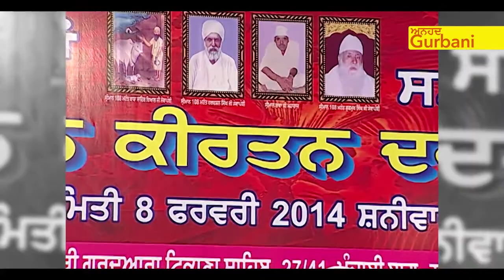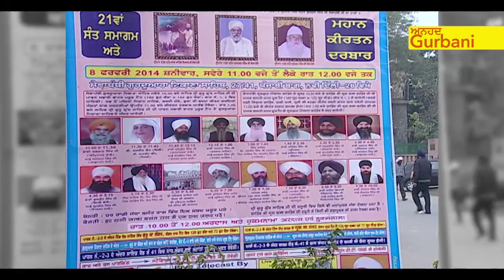Visar Nahi Dataar Apna Naam Deho | ਵਿਸਰੁ ਨਾਹੀ ਦਾਤਾਰ | BHAI MANPREET SINGH JI JAGADHARI WALE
Anhad Gurbani

Soohee, Fifth Mehla:
ਸਿਮ੍ਰਿਤਿ ਬੇਦ ਪੁਰਾਣ ਪੁਕਾਰਨਿ ਪੋਥੀਆ ॥
The Simritees, the Vedas, the Puraanas and the other holy scriptures proclaim
ਨਾਮ ਬਿਨਾ ਸਭਿ ਕੂੜੁ ਗਾਲੑੀ ਹੋਛੀਆ ॥੧॥
that without the Naam, everything is false and worthless. ||1||
ਨਾਮੁ ਨਿਧਾਨੁ ਅਪਾਰੁ ਭਗਤਾ ਮਨਿ ਵਸੈ ॥
The infinite treasure of the Naam abides within the minds of the devotees.
ਜਨਮ ਮਰਣ ਮੋਹੁ ਦੁਖੁ ਸਾਧੂ ਸੰਗਿ ਨਸੈ ॥੧॥ ਰਹਾਉ ॥
Birth and death, attachment and suffering, are erased in the Saadh Sangat, the Company of the Holy. ||1||Pause||
ਮੋਹਿ ਬਾਦਿ ਅਹੰਕਾਰਿ ਸਰਪਰ ਰੁੰਨਿਆ ॥
Those who indulge in attachment, conflict and egotism shall surely weep and cry.
ਸੁਖੁ ਨ ਪਾਇਨਿੑ ਮੂਲਿ ਨਾਮ ਵਿਛੁੰਨਿਆ ॥੨॥
Those who are separated from the Naam shall never find any peace. ||2||
ਮੇਰੀ ਮੇਰੀ ਧਾਰਿ ਬੰਧਨਿ ਬੰਧਿਆ ॥
Crying out, Mine! Mine!, he is bound in bondage.
ਨਰਕਿ ਸੁਰਗਿ ਅਵਤਾਰ ਮਾਇਆ ਧੰਧਿਆ ॥੩॥
Entangled in Maya, he is reincarnated in heaven and hell. ||3||
ਸੋਧਤ ਸੋਧਤ ਸੋਧਿ ਤਤੁ ਬੀਚਾਰਿਆ ॥
Searching, searching, searching, I have come to understand the essence of reality.
ਨਾਮ ਬਿਨਾ ਸੁਖੁ ਨਾਹਿ ਸਰਪਰ ਹਾਰਿਆ ॥੪॥
Without the Naam, there is no peace at all, and the mortal will surely fail. ||4||
ਆਵਹਿ ਜਾਹਿ ਅਨੇਕ ਮਰਿ ਮਰਿ ਜਨਮਤੇ ॥
Many come and go; they die, and die again, and are reincarnated.
ਬਿਨੁ ਬੂਝੇ ਸਭੁ ਵਾਦਿ ਜੋਨੀ ਭਰਮਤੇ ॥੫॥
Without understanding, they are totally useless, and they wander in reincarnation. ||5||
ਜਿਨੑ ਕਉ ਭਏ ਦਇਆਲ ਤਿਨੑ ਸਾਧੂ ਸੰਗੁ ਭਇਆ ॥
They alone join the Saadh Sangat, unto whom the Lord becomes Merciful.
ਅੰਮ੍ਰਿਤੁ ਹਰਿ ਕਾ ਨਾਮੁ ਤਿਨੑੀ ਜਨੀ ਜਪਿ ਲਇਆ ॥੬॥
They chant and meditate on the Ambrosial Name of the Lord. ||6||
ਖੋਜਹਿ ਕੋਟਿ ਅਸੰਖ ਬਹੁਤੁ ਅਨੰਤ ਕੇ ॥
Uncounted millions, so many they are endless, search for Him.
ਜਿਸੁ ਬੁਝਾਏ ਆਪਿ ਨੇੜਾ ਤਿਸੁ ਹੇ ॥੭॥
But only that one, who understands his own self, sees God near at hand. ||7||
ਵਿਸਰੁ ਨਾਹੀ ਦਾਤਾਰ ਆਪਣਾ ਨਾਮੁ ਦੇਹੁ ॥
Never forget me, O Great Giver - please bless me with Your Naam.
ਗੁਣ ਗਾਵਾ ਦਿਨੁ ਰਾਤਿ ਨਾਨਕ ਚਾਉ ਏਹੁ ॥੮॥੨॥੫॥੧੬॥
To sing Your Glorious Praises day and night - O Nanak, this is my heart-felt desire. ||8||2||5||16||

21st Sant Samagam and Mahan Kirtan Darbar. Gurudwara Tikana Sahib Punjabi Bagh Delhi. Date 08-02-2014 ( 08 February 2014 ) organised By Baba Harbans Singh Ji & Sant Amritpal Singh Ji.

New Composition sung by BHAI MANPREET SINGH JI JAGADHARI WALE.